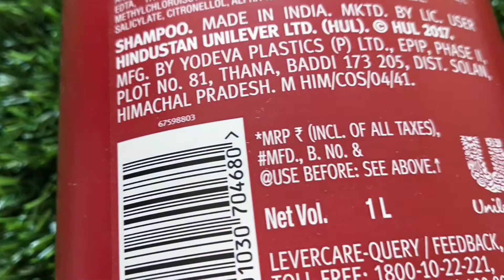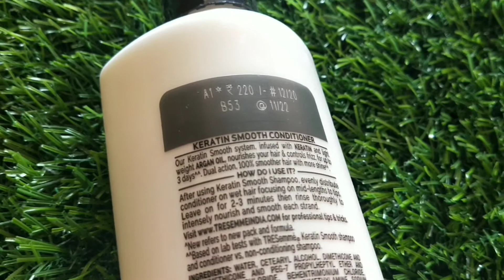पार्लर जैसा हेयर स्पा अब घर पर करें || Salon Style Hair Spa At Home || How to Do Hair Spa At Home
Hello You Beautuful People!!

 welcome to my world , i am glad you came here ,and made the effort to look into the description box!!

if you already are , a big virtual hug to you for supporting me. i mean it to each and every single subscriber!! thank you sooooo  much :) :)

i do home decor hauls , unboxing videos, clothing haul ,vlogs ,coocking videos and some random stuff that I like doing !!

chhabi ashwini Kumar

product information 👇👇👇👇

TRESemmé Keratin Smooth Shampoo helps your hair restore its keratin leaving them visibly straight and smoother. Infused with light-weight Argan Oil, this professional shampoo nourishes each strand of your hair making them silky smooth and easier to manage. This unique combination of Keratin and Argan Oil conditions and strengthens your hair and provides them hydration and elasticity. With its dual action, TRESemmé Keratin Smooth Shampoo helps you get up to 100% smoother hair with more shine. Its lower sulfate formulation and patented micro-moisture technology smoothens and protects dry hair from damage. When used together with the TRESemmé Keratin Smooth Conditioner, this nourishing shampoo can control frizz for as long as upto 3 days. Recommended by professionals, the TRESemmé Keratin Smooth Shampoo is especially formulated for Indian hair and is suitable for both naturally and chemically treated hair. It is also suitable for use in conjunction with any oil treatments. Now, get visibly straighter, smoother hair that is easier to style hair. Suitable for both men and women. To use: Apply to wet hair and gently massage to work into a lather. Rinse hair thoroughly. Follow with the TRESemmé Keratin Smooth conditioner for an extra boost of smoothness.

We guarantee that you will be satisfied with the freshness and quality of this product, and that it will be delivered to your home within any applicable use by, sell by, best by or expiration dates.

Important information

Safety Information: :

Avoid contact with eyes. In case of contact rinse thoroughly with water

Indications: :

• Apply to your wet hair and gently massage and work it into a lather. • After the application rinse thoroughly. • After rinsing shampoo, use the TRESemme Conditioner.

While we work to ensure that product information is correct, on occasion manufacturers may alter their ingredient lists. Actual product packaging and materials may contain more and/or different information than that shown on our web site. We recommend that you do not solely rely on the information presented and that you always read labels, warnings, and directions before using or consuming a product. For additional information about a product, please contact the manufacturer.

how to do hair spa at home step by step,
how to do hair spa at home in hindi,
how to hair spa at home,
best hair spa